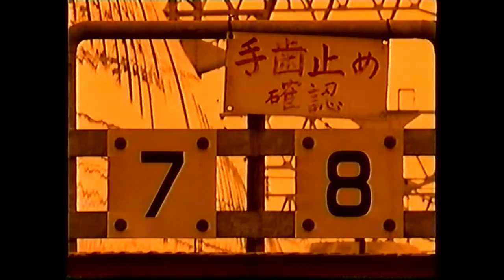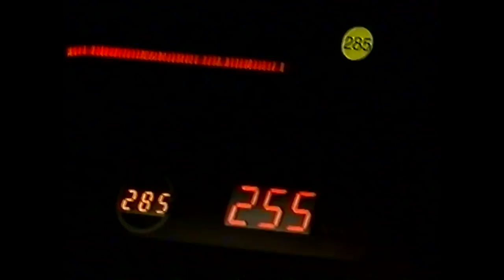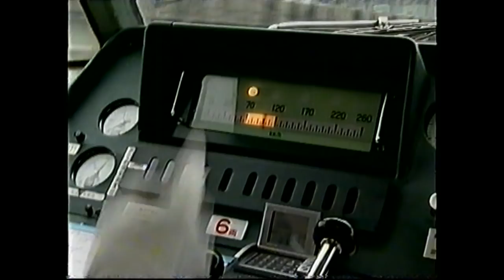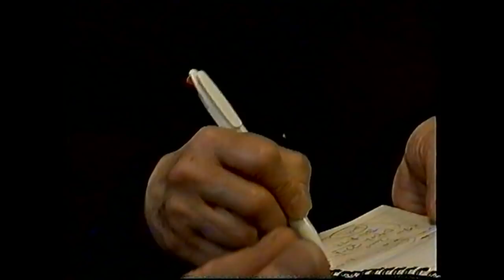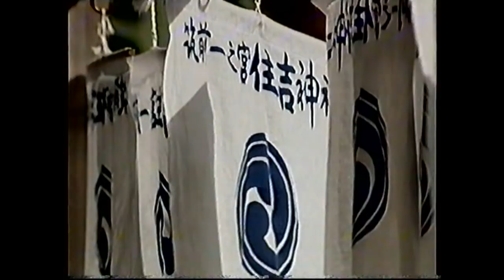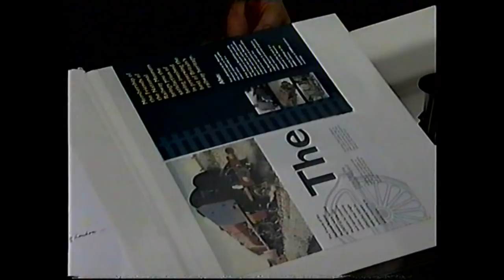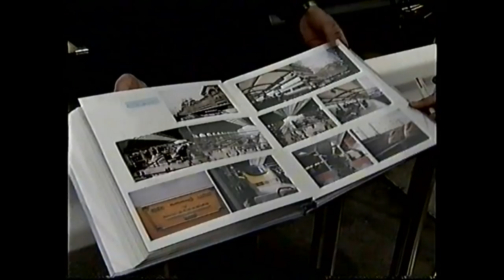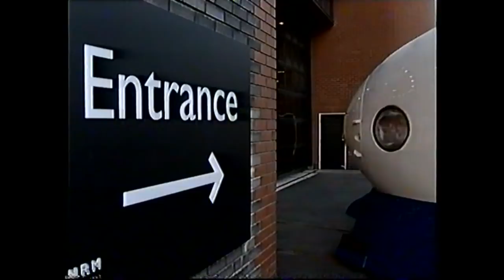York's Oriental Express NRM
BBC Documentary showcasing the incredible journey of the Shinkansen Bullet Train from Japan to it's new home at the National Railway Museum in York